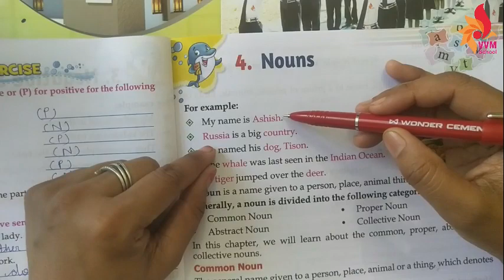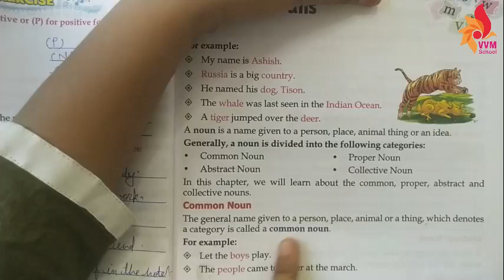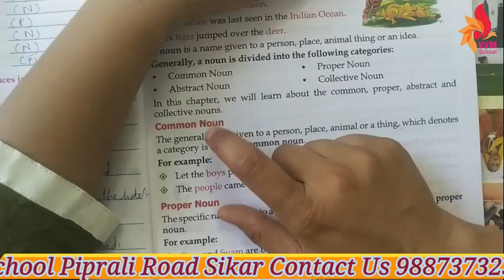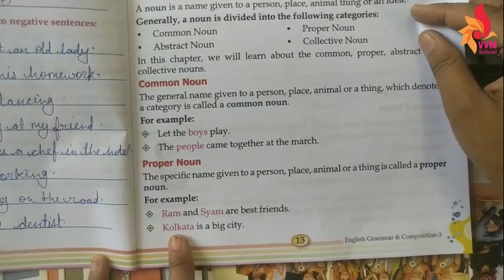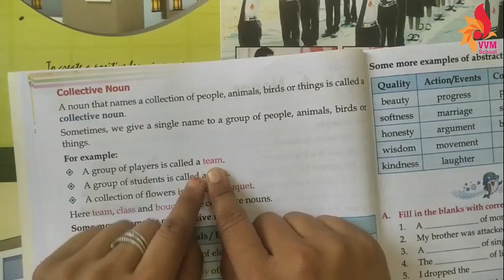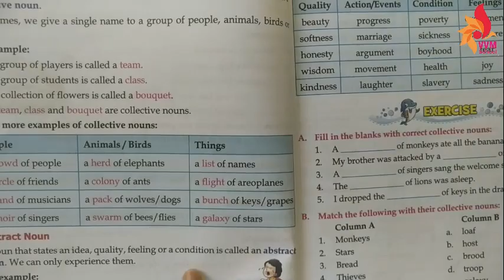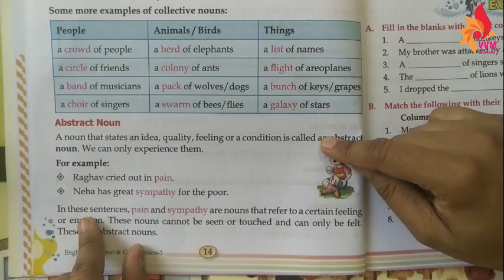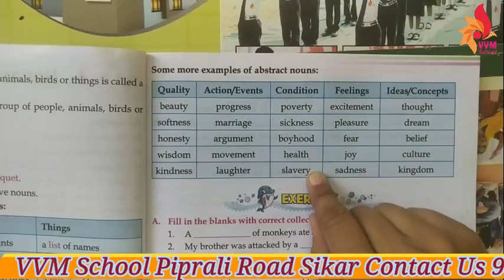2021 22 CLASS 3 SUBJECT ENGLISH GRAM CHAP 4 NOUNS PART 1